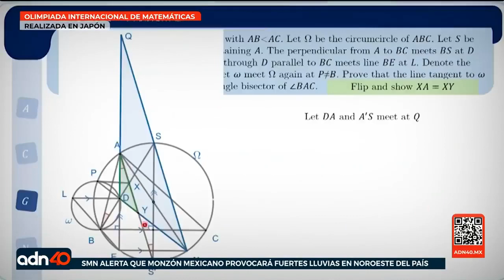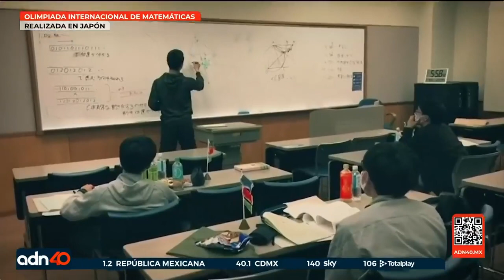Joven de Aguascalientes gana medalla de oro en Olimpiada Internacional de Matemáticas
LoMásVistoDelAño Una prueba de que en México tenemos muchas mentes brillantes